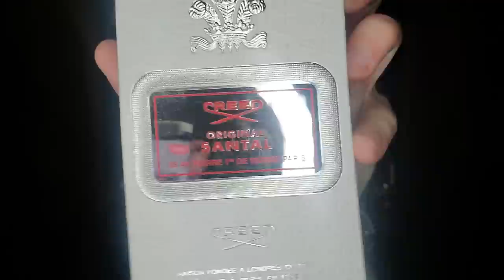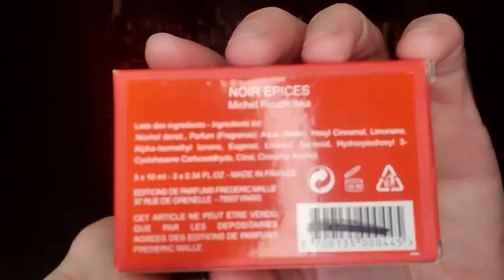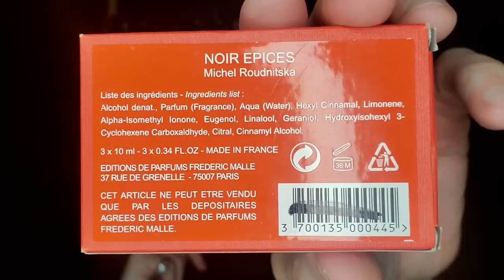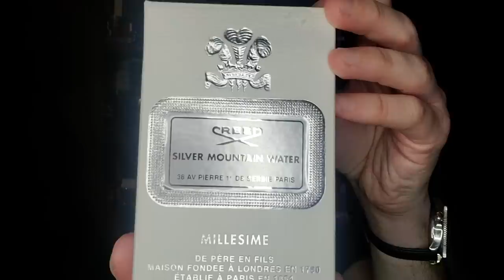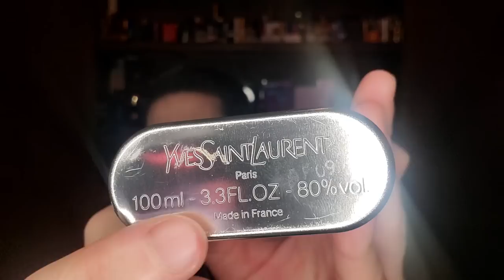Pierre Bourdon Perfumers Portfolio RANKED Episode Top 15!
This is my RANKED Perfumers Portfolio video of one of the greatest and most interesting perfumers to ever have lived Pierre Bourdon.

SOTD: Amouage Memoir Man
Unboxing Mid-Video: Frederic Malle pre-estee lauder Noir Epices

15) Davidoff Good Life for Men
14) YSL Live Jazz
13) Gianfranco Ferré Ferré for Men
12) Francesco Smalto FullChoke
11) Creed Millésime Impérial
10) Joop! Homme
09) Creed Original Santal
08) Creed Erolfa
07) Creed Himalaya
06) Frederic Malle French Lover
05) Serge Lutens Féminité du Bois
04) Creed Silver Mountain Water
03) Creed Green Irish Tweed
02) Creed Bois du Portugal
01) YSL Kouros